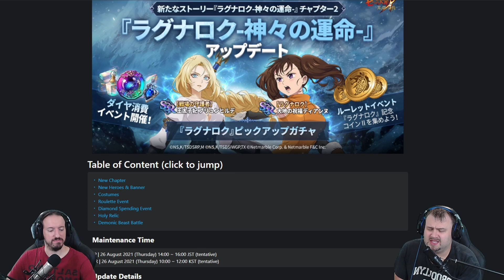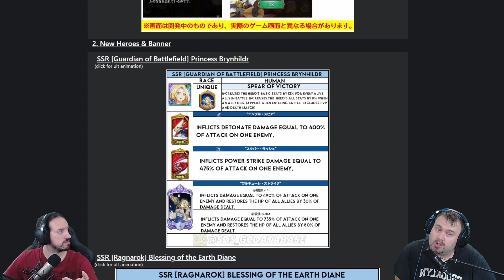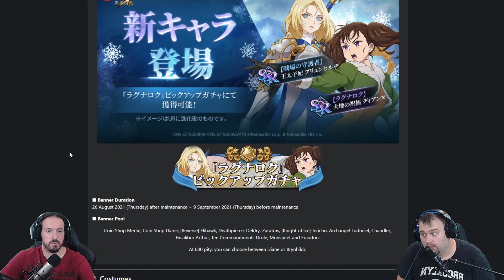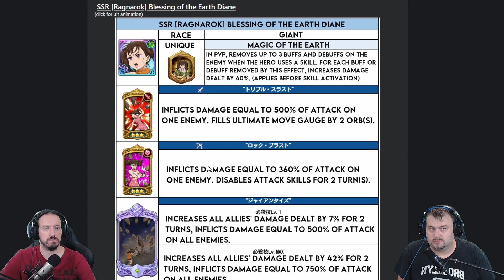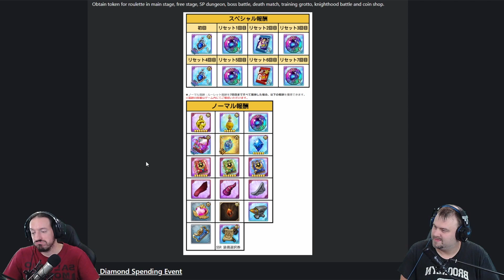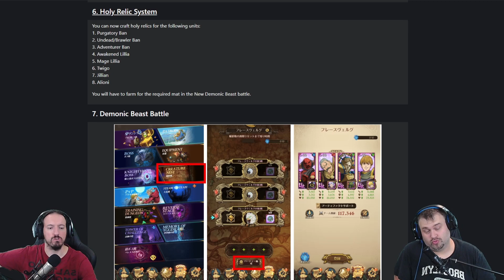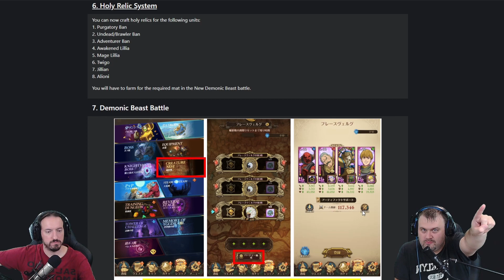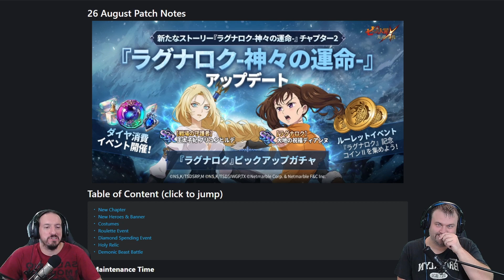UN PATCH EPICE AVEC DES RELIQUES ET UN BOSS IMPOSSIBLE ! - Seven Deadly Sins : Grand Cross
Bienvenue dans la confrérie des Broquignoles !!
On a eu 2 bonnes réponses donc on boit pour oublier.
Puis on analyse le patch qui va arriver dans un mois sur la global pour se préparer !

Pour rejoindre notre toute jeune confrérie, chercher simplement la confrérie Broquignoles.
On ne mords pas sauf si on a faim !
Ou soif...

Si vous aimez nos vidéos, un petit commentaire est toujours le bienvenu.
Cliquez aussi sur la cloche pour toujours être tenu informé des nouvelles vidéos sur Youtube et ne rien raté.

Merci d'avance.